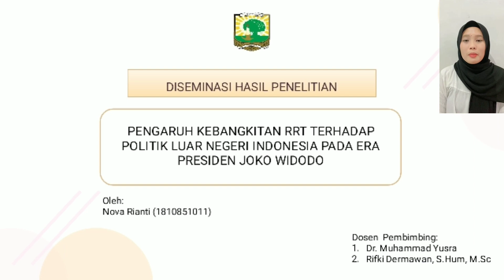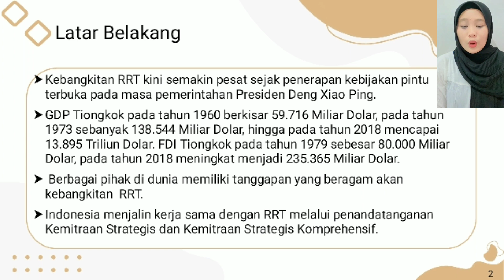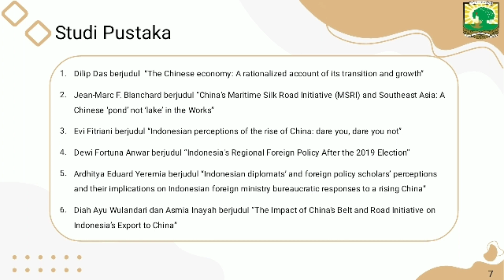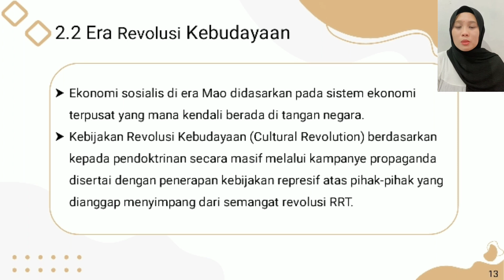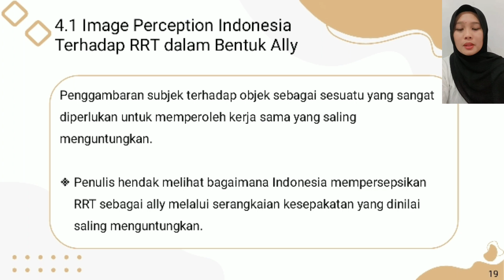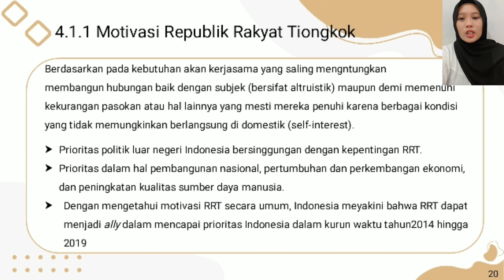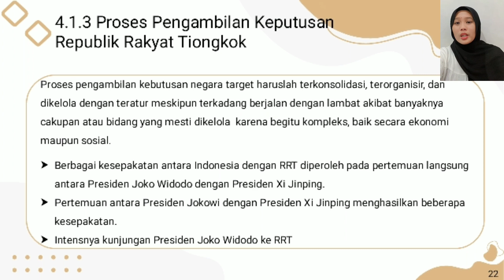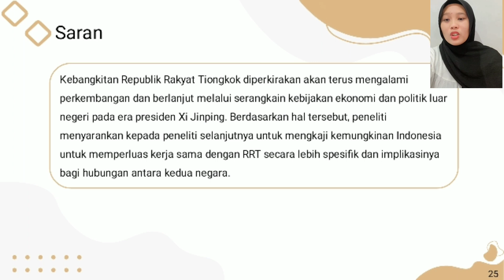VIDEO DISEMINASI HASIL PENELITIAN NOVA RIANTI 1810851011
Video ini merupakan video diseminasi hasil penelitian (skripsi) mahasiswa S1 Jurusan Ilmu Hubungan Internasional Universitas Andalas oleh Nova Rianti (NIM 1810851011) dengan judul Pengaruh Kebangkitan RRT Terhadap Politik Luar Negeri Indonesia Pada Era Presiden Joko Widodo.